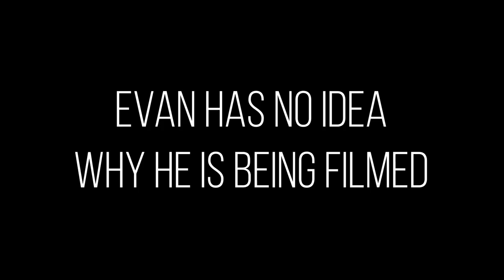Evan is Redefining Strong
We asked the Xaverian community to nominate students who are redefining strong, and the nominations poured in. They came from classmates, teammates, coaches, teachers, parents, and even the principal. Then we surprised the students who were nominated. Check out their reactions with this fifth video in the series...Evan is Redefining Strong.